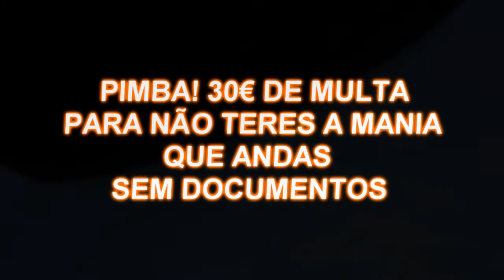Pimba já fostes! / Well done, now pay!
Well done. Ticket to drive without documents!

Pimba já fostes! 30€ de multa praprenderis não andar sem documentos!